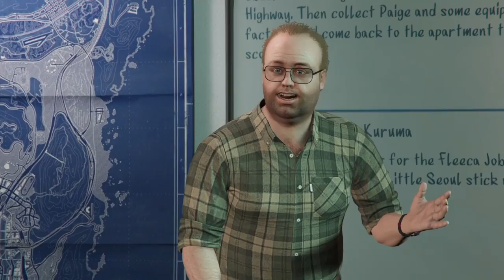GTA Heist pt 2